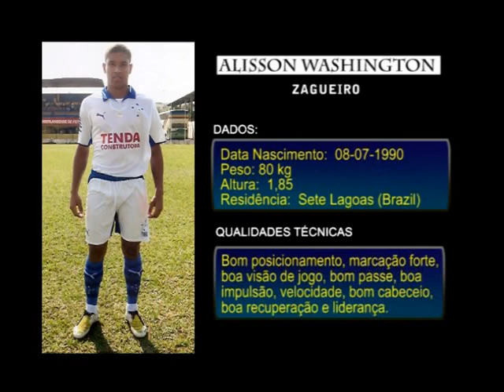Alisson Washington - Zagueiro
DVD de lances do atleta Alisson Washington, zagueiro. Produção Arte 10 Brasil